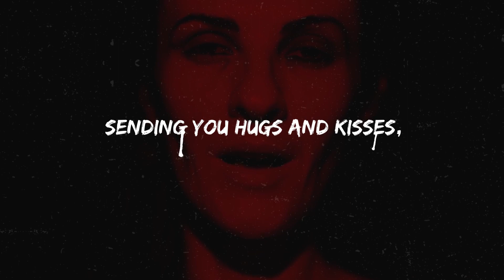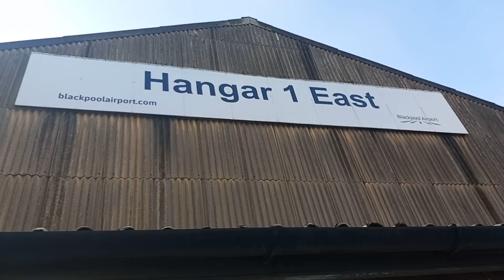today Monster goes to Squires Gate Airport also known as Blackpool International Airport